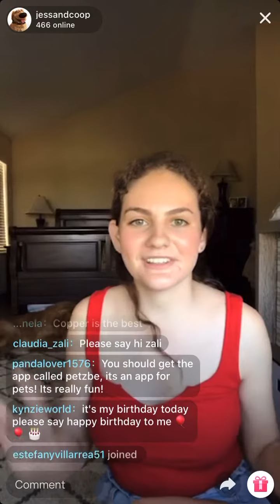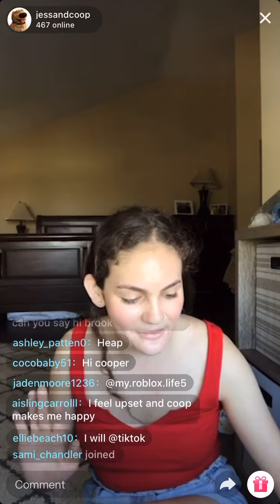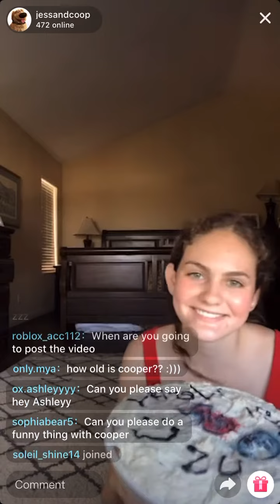tik tok live stream (7/18/20)